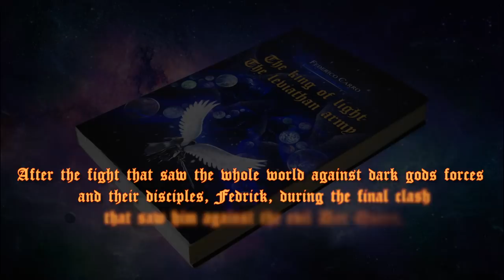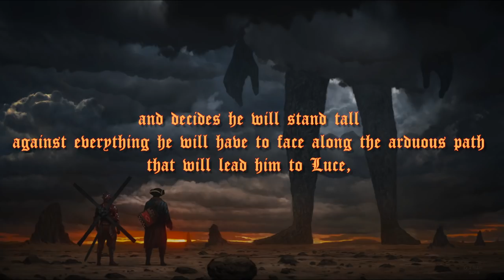Federico Carro - The king of light the Leviathan army trailer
History trailer of the second fantasy trilogy novel: "The king of light the Leviathan army".

Introduction:
After the fight that saw the whole world against dark gods forces and their disciples, Fedrick, during the final clash that saw him against the evil Dar Queen, the chief of the dark order that rules over every life on earth, is flinged away, beyond the edges of the galaxy. After Dar Queen's victory over the whole human race, he decides to advance, along with the Solar System's Leviathan and, together with him, within his plans and towards an unknown destination. Meanwhile Fedrick lands, defeated, in the world of Verlocke, the future world in his timeline. Awaken in front of his daughter Luce, she gets kidnapped and taken to the edge of the dimension created by the Master of chaos. Determined more than ever to take back what belongs to him, Fedrick recollects his strenght, and decides he will stand tall against everything he will have to face along the arduous path the will lead him to Luce, trying to save Isabel and to defeat the powerful Dar Queen. On his journey he will come across a new world subjugated by the treacherous Ollovar, who Fedrick trying to face him, an immense light in the middle of the battle will throw him into the six elementary planets. Trying to learn to better use the Silfurhiaga, a divine sword found in the meanders of Turin, the crusader will start facing ever-increasing challenges, up to awaken the mighty Zamrud, legendary Leviathan under the yoke of Dar Queen. A surprise awaits Fedrick after the clash over Zavarhat, finally finding himself in the planet of judgment and destiny, where fate awaits with its decisions in the life of every living being. In the meantime, whole galaxies scattered across the universe are creating the Leviathan army, which is all moving towards a massive obscure vortex, previously crossed by Dar Queen himself.

The soundtrack: "Walking in the moon" was composed by Federico Carro.

for all news about this fantastic trilogy!